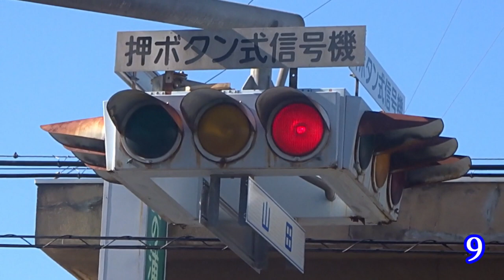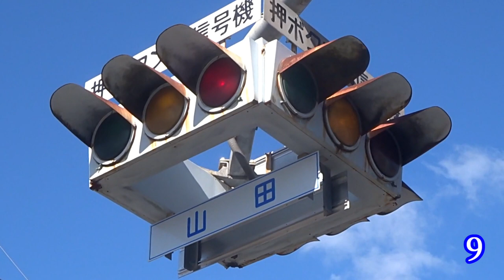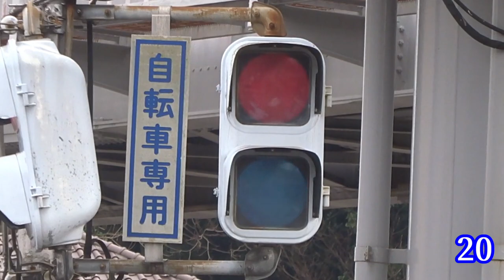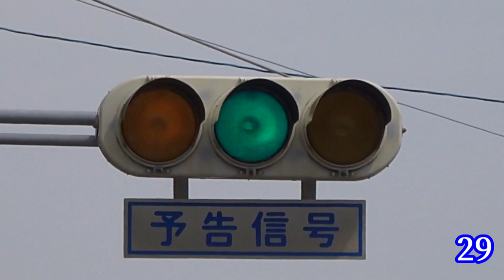趣味で撮影した面白い信号機を集めてみた【動画編】（Movies of interesting traffic lights in Japan）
広島県、山口県、一部島根県の信号機です。
「趣味で撮影した面白い信号機を集めてみた」
あと約4か月で、投稿から10周年。

※注意事項※
撮影者の技術不足、カメラの性能不足により、見づらい動画があります。（一部は、明るさなどを補正しています）。  特に、手振れによる画面酔いや光の点滅にはご注意ください。

◆BGM
・魔王魂 様
　曲名 　：シャイニングスター
　作詞作曲：森田交一 様
　唄　　　：詩歩 様

◆各信号機の詳細
１　広島市南区　　　「広島駅前（東）」
２　広島市中区　　　「土橋町」
３　広島市西区　　　「横川駅前」
４　広島県廿日市市　「平良踏切」
５　広島市安佐南区　　新庄橋北詰
６　広島県呉市　　　「小倉新開」
７　広島市安芸区　　「一貫田」
８　広島県安芸高田市「丹比」
９　広島県江田島市　「山田」
10　広島県佐伯区　　「佐伯区役所前駅北」　※低コスト車灯集約設置へ更新済み
11　広島県福山市　　　鞆の浦
12　広島県東広島市　「市役所西」
13　広島県東広島市　「中央生涯学習センター西」　※2023年11月中旬までに更新予定
14　山口県岩国市　　「錦見3丁目」
15　山口県防府市　　「沖高井」　※下に設置された矢印灯器を使うよう変更済み
16　山口県宇部市　　　宇部新川駅前　※低コスト車灯へ更新済み（配列継続）
17　山口県玖珂郡和木町「和木」　※低コスト歩灯へ更新済み
18　山口県岩国市　　　麻里布5丁目
19　山口県防府市　　「富海」　※撤去済み
20　山口県岩国市　　「川西」
21　山口県下関市　　　下関漁港閘門
22　山口県防府市　　「手山産婦人科先」　※2023年3月末までに撤去予定
23　山口県下関市　　　幡生5差路
24　山口県岩国市　　　岩国隧道北
25　山口県下関市　　　安岡
26　島根県鹿足郡吉賀町　六日市IC入口　※低コスト灯器へ更新済み（配列継続）
27　島根県益田市　　「総合福祉センター入口」
28　山口県下関市　　「荒田町」　※低コスト灯器へ更新済み（配列継続）
29　山口県山陽小野田市「ウエスタまるき神田店先」　※2023年3月末までに更新予定
30　山口県岩国市　　「川西」
31　山口県周南市　　　孝田町
32　山口県岩国市　　　岩国駅前　※通常配列灯器へ更新済み